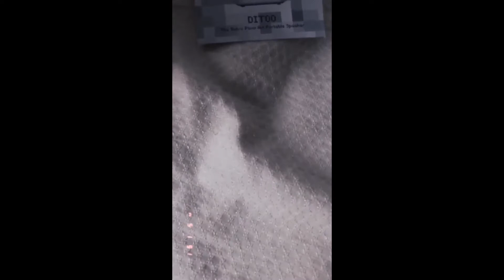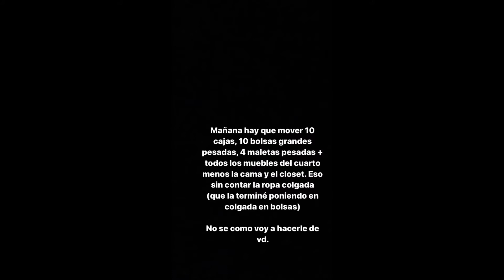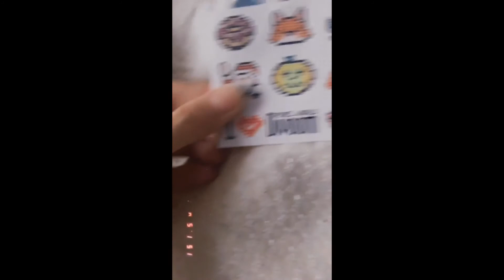Danna Alquati Se Muda de su Casa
IG De Danna: @magicaldemon